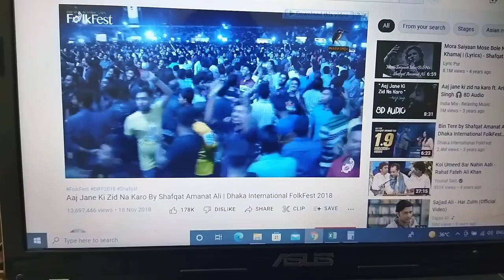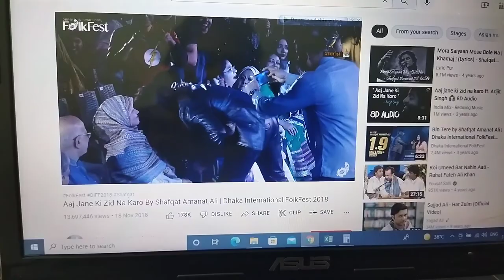When I Met Shafqat Amanat Ali || Vlog